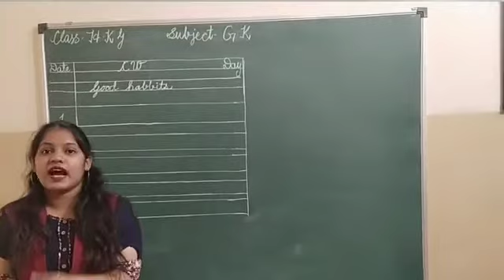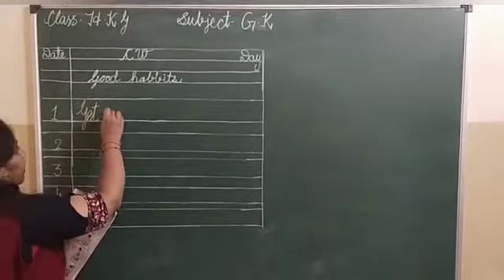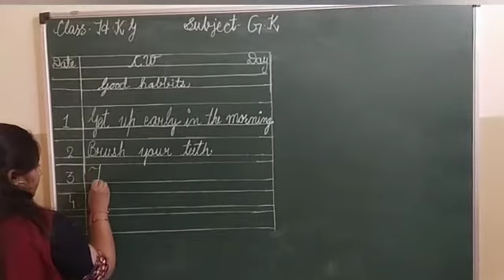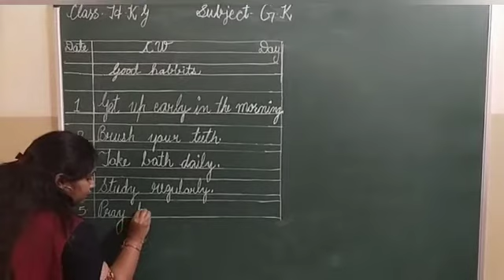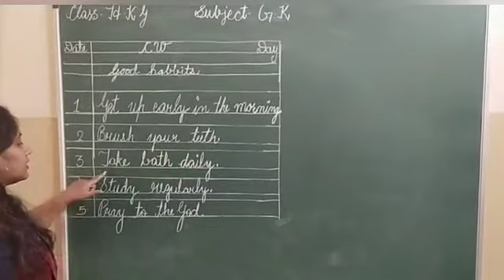CLASS - HKG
G. K. - Good habbits